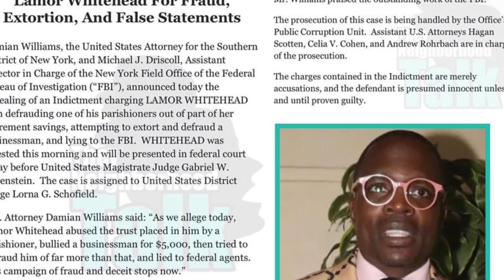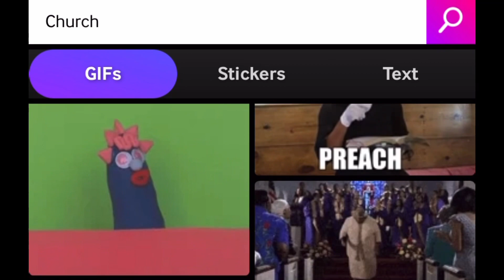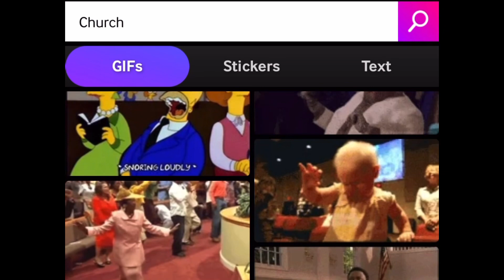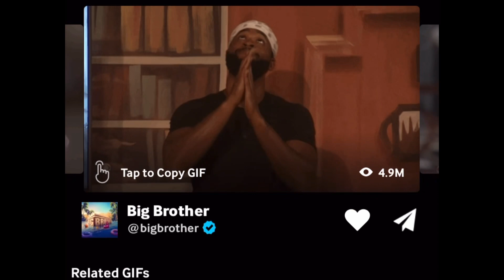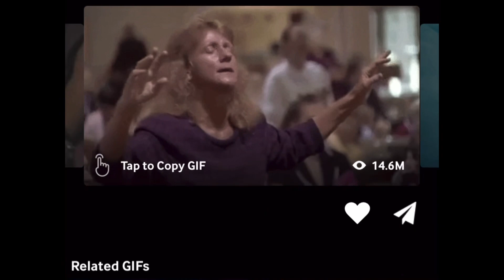Bishop Lamor Whitehead Indicted On Federal Charges Including Threatening Church Goers ✝️🤑💰🏧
Bishop Lamor Whitehead
Indicted On Federal Charges Including Threatening Church Goers ✝️🤑💰🏧
-Pastors charges.
-My opinion.